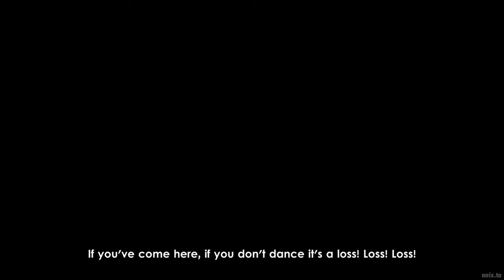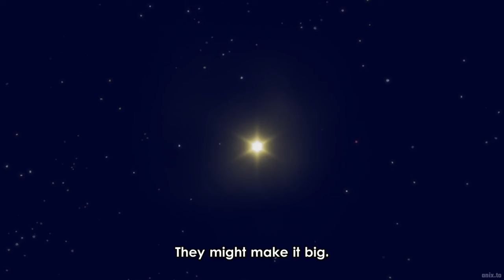Someone, anyone, tell me it's okay to be here! - Oshi No Ko Episode 11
Anime : Oshi No Ko Episode 11

Gorou Amemiya, a physician in a rural medical facility, assists a pregnant young celebrity, Ai Hoshino, to discreetly deliver her child to ensure an impeccable comeback to the entertainment industry. However, his act of kindness results in him being murdered by Ai's delusional stalker on the day of the delivery, leading to his reincarnation as Aquamarine Hoshino.